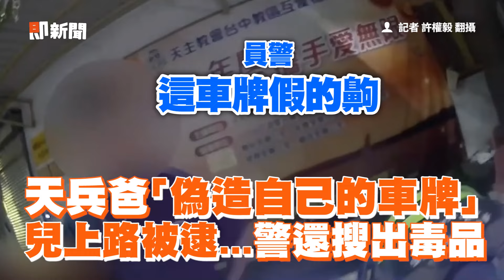天兵爸「偽造自己的車牌」 兒上路被逮...警還搜出毒品｜台中｜偽造特種文書｜看新聞